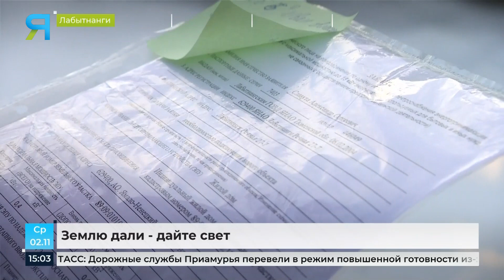Энергетики тянут: люди не могут начать строительство из-за задержек с подключением электричества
В Лабытнанги несколько семей, получивших земельные участки от государства, не могут начать стройку. Ресурсоснабжающая организация тянет с подключением электричества. Хотя услуга уже давно оплачена. Почему вышла заминка?